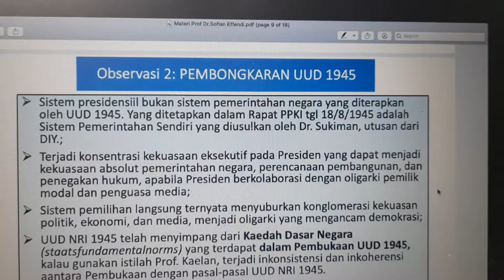PROF SOFIAN EFFENDI | KONGGRES PPK V